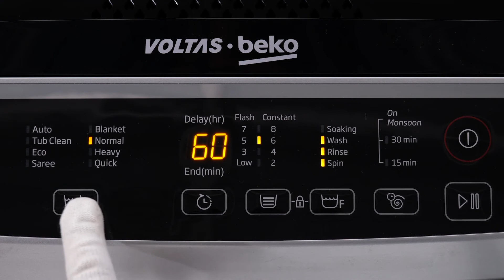HOW TO GET EFFICIENT WASHING PERFORMANCE IN VOLTAS BEKO TOP LOAD WASHING MACHINES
Check the video out to know the simplest way to get efficient cleaning of your laundry in our top load machines.